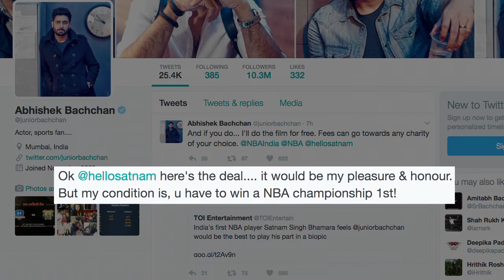Abhishek to play Satnam Singh, if he wins NBA championship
Actor Abhishek Bachchan says it would be an "honour" for him to portray the life of India's first National Basketball Association (NBA) player Satnam Singh Bhamara on the silver screen for free if Satnam wins an NBA championship.